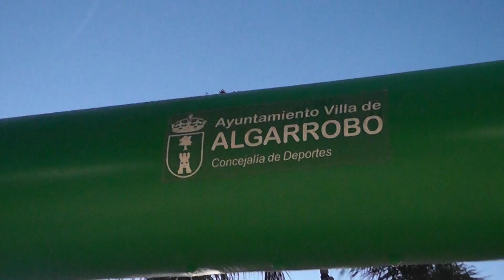carrera 1 monigote 28 diciembre 2023 algarrobo costa vca